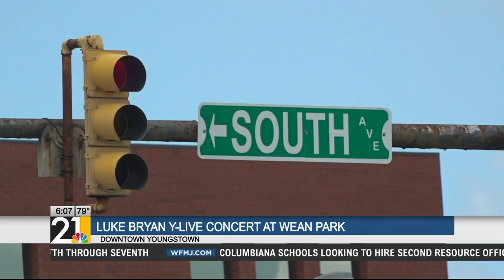Y-Live 2022 concert: Everything you need to know